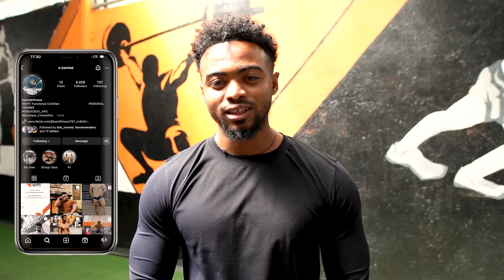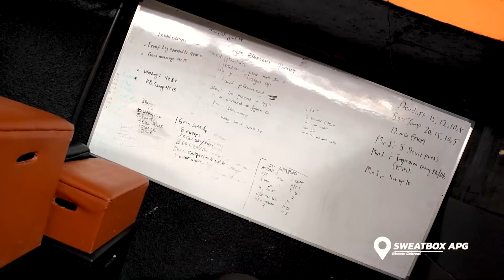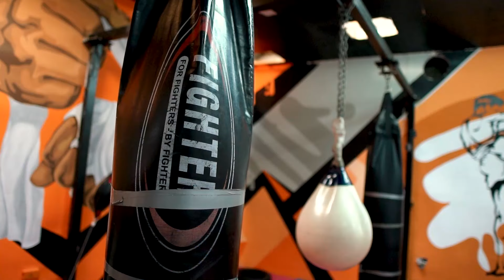የጀርባ እና የደረት superset ከባሚ ጋር! Episode #4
It was a quality workout with my brother Bamlak.
back and chest.